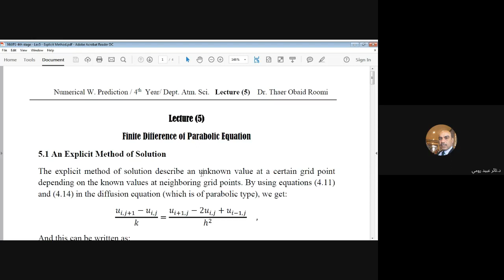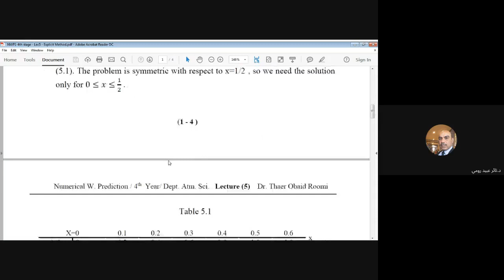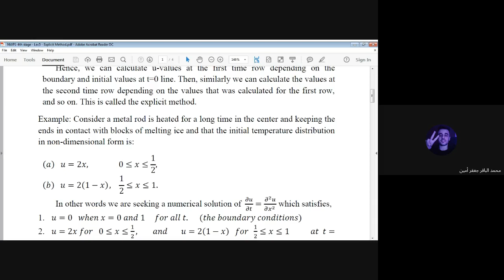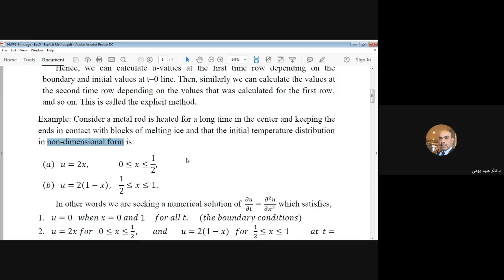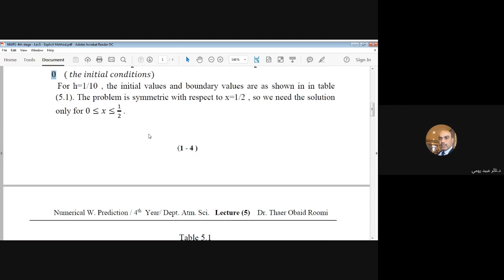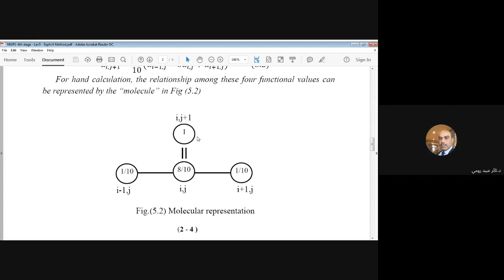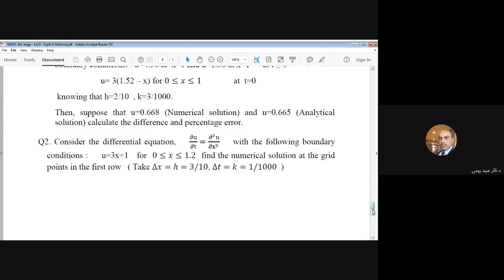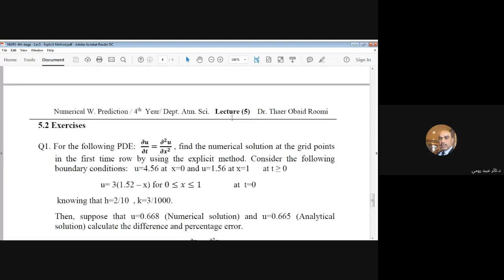Numerical Weath. Pred. 1, Lecture 5- Finite Difference of Parabolic Equations, by Dr. Thaer O. Roomi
This lecture (Lec 5: Finite Difference of parabolic Equations) is one of the numerical Weather Prediction 1 course lectures for the students of the Department of Atmospheric Sciences, College of Science, Mustansiriyah University, 4th Stage.